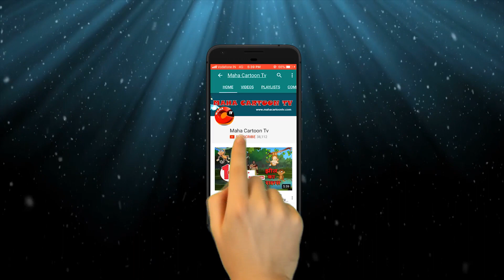सूर्य नगर के साहसी - मिस्टर मेस्सी का रिसर्च | Surya Nagar ke Saahasi – Messy and his Invention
Jackson and Suzi are spotted by Mushroom King as his Men pick them from Sand City. What they encounter ahead is a scary monster and a genius Kid called Messy. Hindi Cartoon Video for kids, watch Surya Nagar ke Saahasi ‘Messy and his Invention’ as in this new episode, Jackson march on towards the culminating moment of his journey.